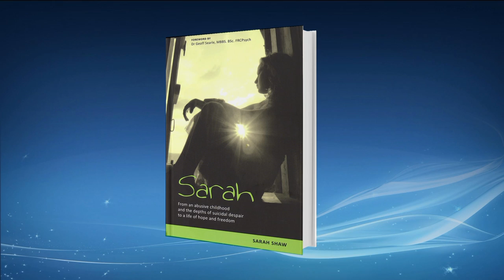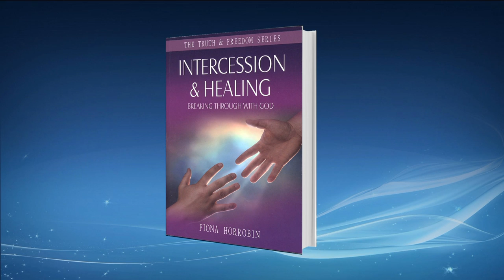The Good Life - Peter and Fiona Horrobin, Sarah Shaw of Ellel Ministries and Gloria Elliott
Guests: Peter and Fiona Horrobin, Founders of Ellel Ministries, Sarah Shaw of Ellel Ministries and Musical Guest Gloria Elliott

This program is produced by Darlene Greenlee for CTN.  Show number:  GL05367HD CC  Aired 2-3-17